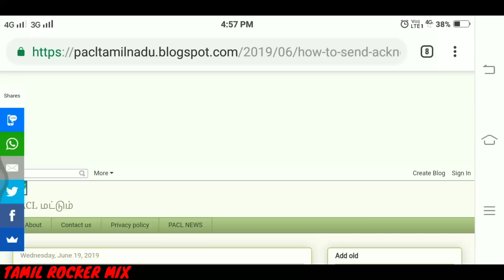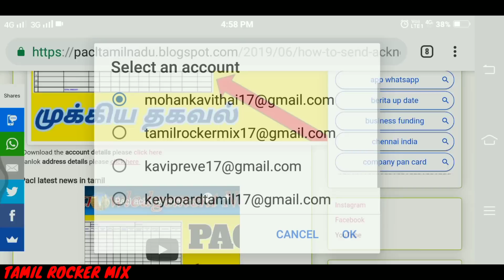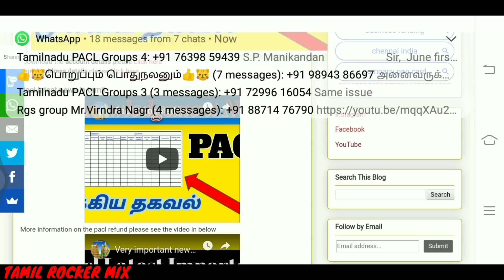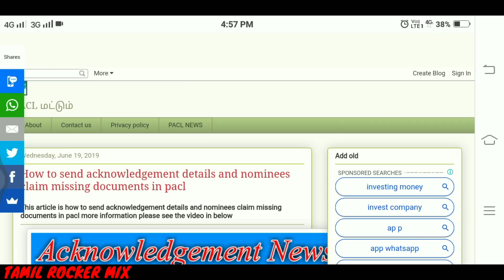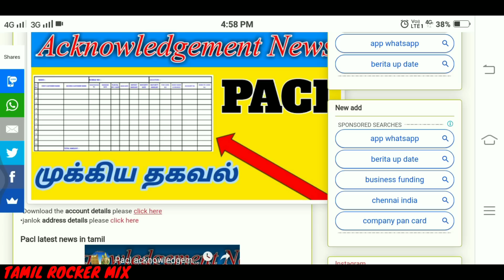Pacl very important for Supreme Court | acknowledgement nominees claim missing documents in tamil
.Mohan.